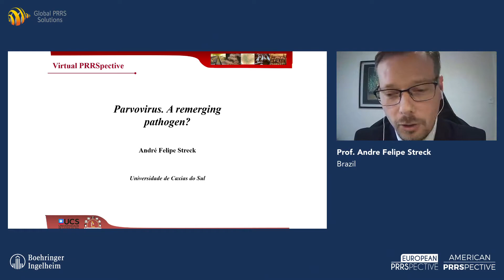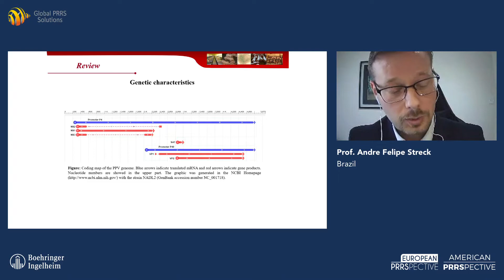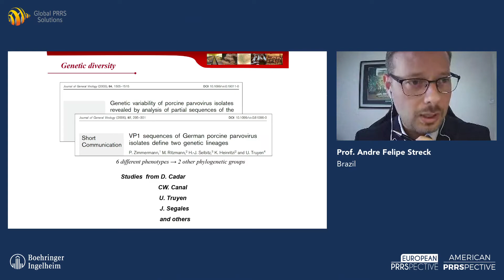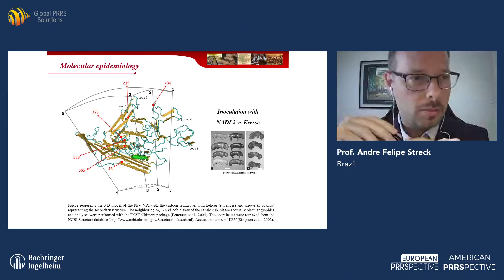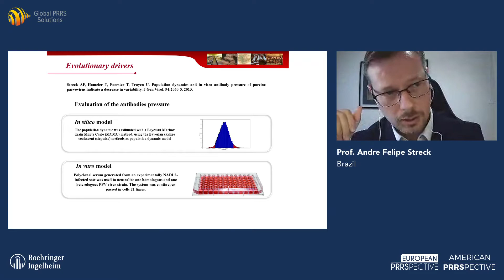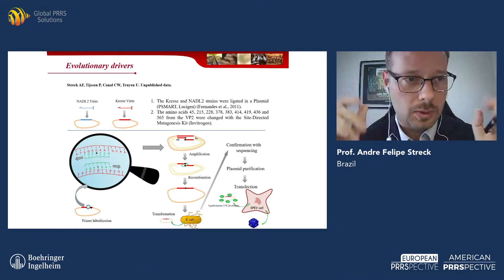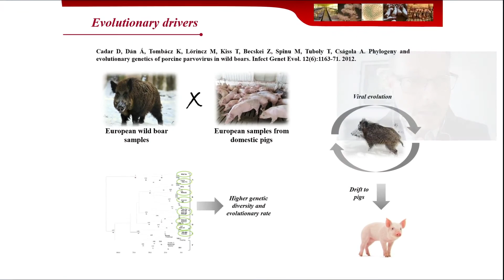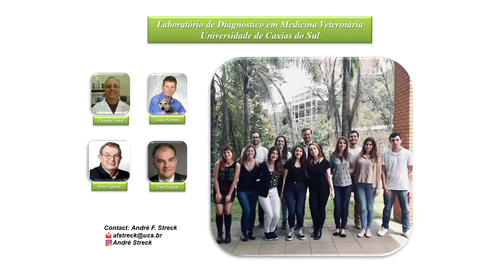Virtual PRRSpective - Parvovirus. A remerging pathogen?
Prof. André Felipe Streck will explain why we Parvovirus was falsely regarded as a virus with low mutation capabilities, and how silently new Parvovirus strains took over and can cause clinical problems.